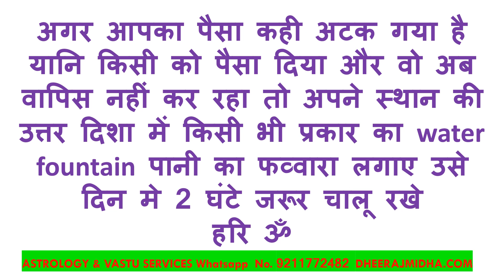Aaj Ka Vastu vichar 10 July 2023 Vastu Shastra Tips for home office Factory Astrologer Dheeraj Midha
Vastu shastra tips for home office shop factory in hindi